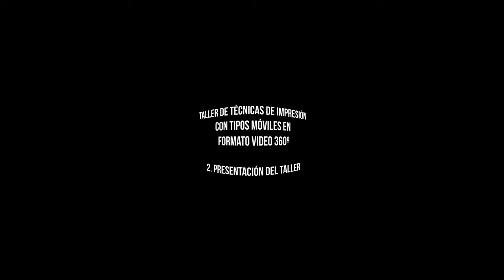Taller de Técnicas de Impresión con Tipos Móviles en Formato Vídeo 360. 2. - Presentación Taller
Formato Vídeo 360. Filmado en la Familia Plómez por Aula FCCOM

Este vídeo 360 permite conocer el taller de imprenta de los Plómez, ubicado en pleno Barrio de la Latina en Madrid, a través de una experiencia inmersiva, en el que se explica el proceso de impresión artesanal con tipos móviles. En el proceso, se realiza un recorrido desde la composición de la forma tipográfica, su ajuste, el entintado y la realización de la tirada de impresión de un modo similar a cómo se hacía antes de la llegada de los sistemas de autoedición por ordenador.
Gracias a esta experiencia en vídeo 360 se puede conocer de manera inmersiva el taller de la Familia Plómez, una asociación cultural que se encarga de preservar y divulgar las técnicas de composición con tipos móviles.

Diseñado por Roberto Gamonal y Jose Luis Rubio Tamayo.
Impartido por Roberto Gamonal
Edición y Posproducción: Jose Luis Rubio Tamayo.